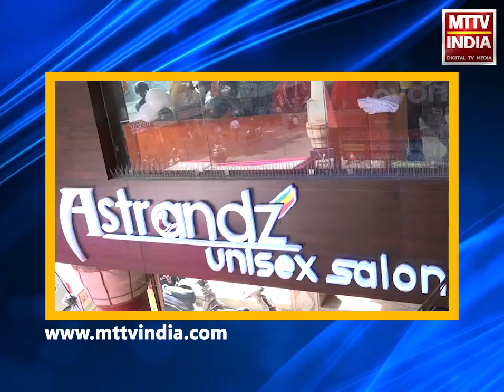AJMER NEWS | क्रिश्चियन गंज थाना क्षेत्र के हरीदाता नर्सरी पर नगर निगम की कार्रवाई | MTTV INDIA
क्रिश्चियन गंज थाना क्षेत्र के हरीदाता नर्सरी पर नगर निगम की कार्रवाई
कार्रवाई के दौरान नगर निगम के जेसीबी ने हजारों रुपए के पौधे किए नष्ट
नर्सरी मालिक ने नगर निगम अधिकारियों पर लगाया आरोप
निगम ने नहीं दिया पूर्व में कोई नोटिस